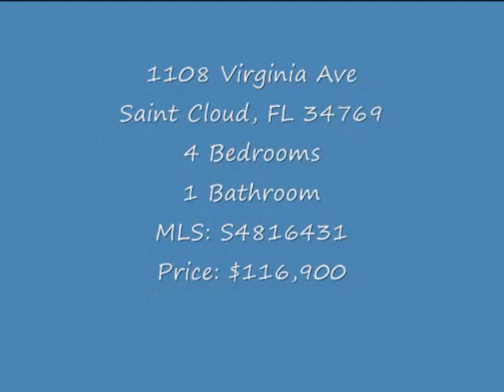1108 Virginia Ave Saint Cloud, FL 34769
Awesome investment property in St. Cloud Florida! This historic two story single family home was built in 1910 on oversized lot and located on paved street. Enclosed front entry porch and open porch to rear. Featuring four bedrooms and one bath. Ready to move! Ceramic tile and carpet flooring. Kitchen upgraded with cabinets, solid surface counter tops, decor sculpture ceiling and breakfast nook. Formal dining room. Main bathroom with tub and shower. Inside laundry utility room. Enjoy your large fenced back yard with shaded beautiful trees. Near to schools, library, local transportation, shopping and dining. Only blocks to the St. Cloud Lakefront Park. This award winning recreational area offers walking trails, a splash pad, sandy beach, boating facilities and restaurant for everyone to enjoy. St. Cloud is a family oriented community offering small town living in a location near to Downtown Orlando. Minutes to major roadways like Florida Turnpike making easy access to Walt Disney World, Downtown Disney, Sea World, Universal Studios, City Walk, Downtown Orlando, The Orlando International Airport and The New Medical City in Lake Nona. It is strongly encouraged that an offer includes proof of funds if cash and pre-approval if financing and is a requirement for seller's final acceptance. Buyers agent is responsible to obtain current HOA fees, docs, covenants and declarations.